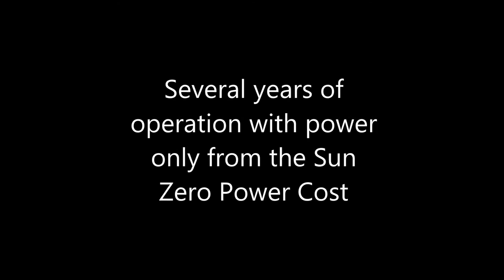Solar Powered Camera Wireless PTZ System Highway Surveillance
A2Z Security Cameras offer a wide range of Solar Solutions for your surveillance needs.
We have designed several styles to choose from or can build them to your specs.

A2Z Security Cameras
For all your needs for solar powered security camera systems
click this link for our solar systems

This is a video of a Wireless PTZ camera that has been running for several years completely powered by the sun at zero cost for the power provided. The camera is a Samsung 37x Zoom D1 resolution PTZ watching a Highway.